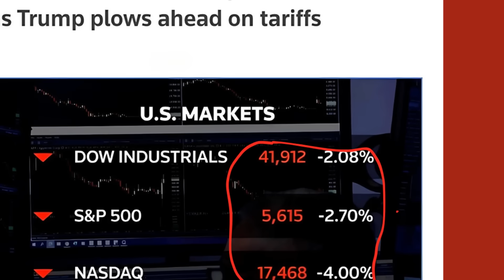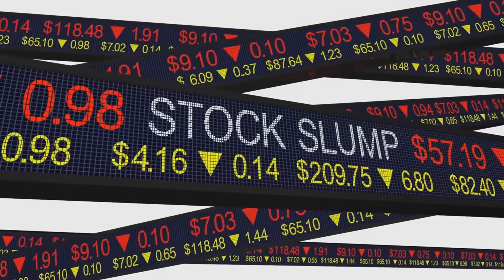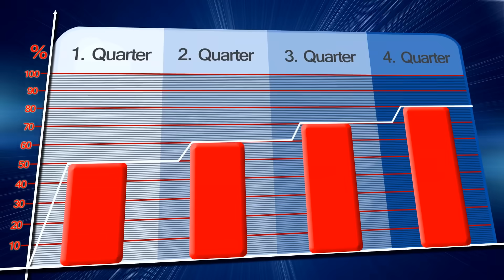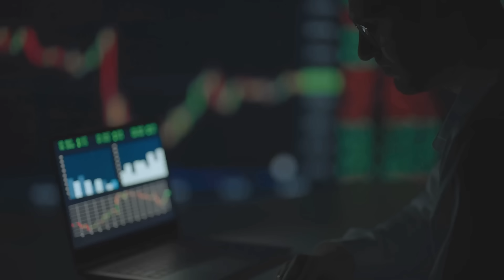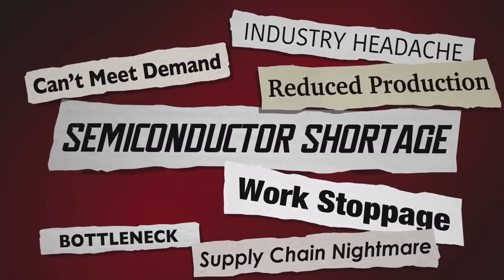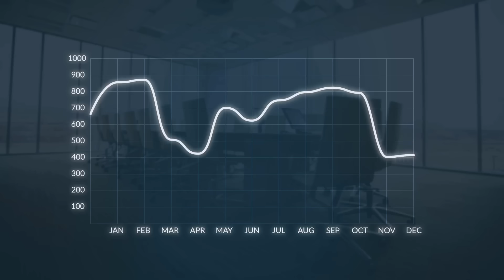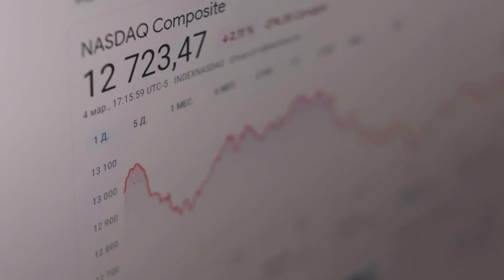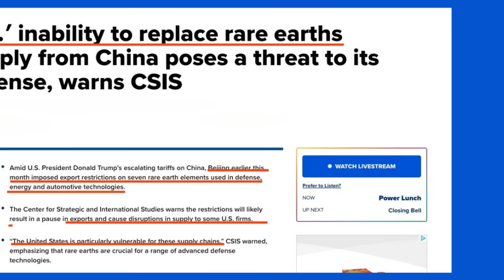China Just Cut Off Intel—$100 Billion Wiped Out in 48 Hours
Intel just lost $100 billion in 48 hours after Beijing banned government and state firms from buying U.S. chips, striking at the heart of Silicon Valley and the global semiconductor supply chain. This video unpacks how China’s “Clean Silicon” directive, Huawei’s breakthrough 5nm Kirin chip, and SMIC’s rise are reshaping the tech war, threatening U.S. dominance, and sparking fears of a post-American chip ecosystem. With Intel losing market share, facing soaring consumer prices, and relying on delayed factories even as TSMC, Samsung, and Huawei surge ahead, the question becomes whether the U.S. semiconductor empire can survive China’s aggressive push for digital sovereignty and self-sufficiency.